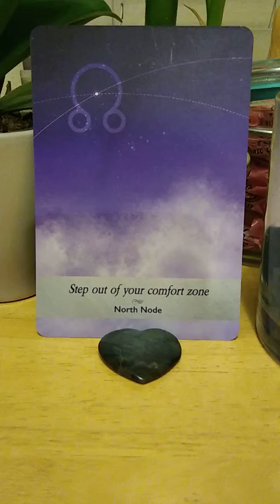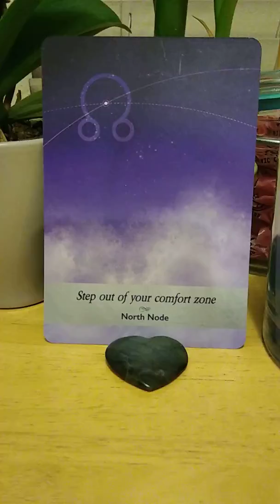Coffee & Cards: Step Out Of Your Comfort Zone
Saturday's card of the day is here. 🌸💕☕

This is a trial run of this new feature on YouTube. As usual, the Universe has inspired me to draw a card from my Moonology deck as I channel its wisdom with you.

@timmytheangelkitty (Timmy)

─── ･ ｡ﾟ☆: *.☽ .* :☆ﾟ. ───